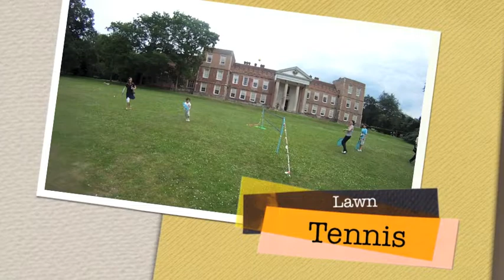A day out at the Vyne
A perfect summer's day